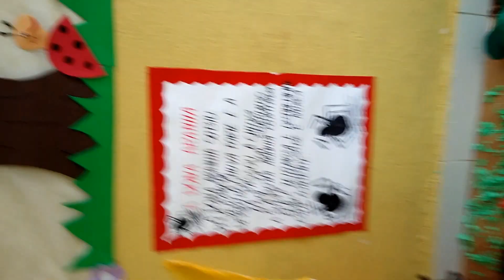A dona arranha subiu pela parede